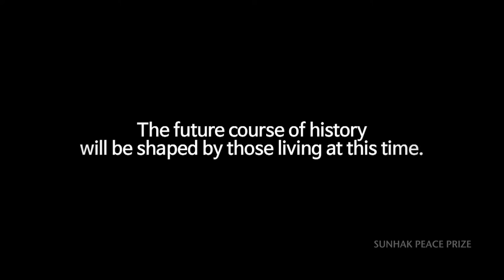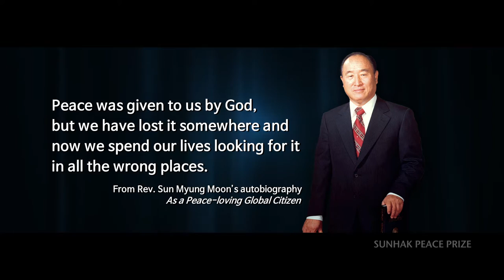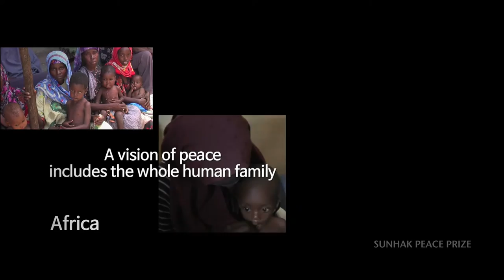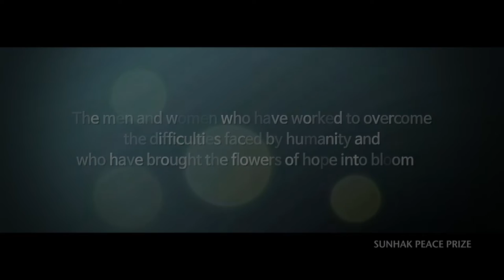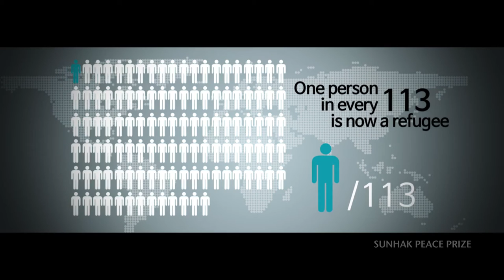2017 Sunhak Peace Prize Introduction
The World's Largest Refugee Crisis on Record

The 2017 Sunhak Peace Prize seeks for a peaceful solution to the "refugee crisis." The world is now witnessing the highest levels of forced migration ever recorded. In 2015 alone, UNHCR reported over 12.4 million people worldwide displaced internally, and overall, more than 65 million people were forced to flee their homes due to conflict, violence, persecution, and other human rights violations

Today, facing the largest refugee crisis since World War II, we must not forget that these are mothers, fathers, sons, and daughters, no different from ourselves. It is important to recognize the inherent value in all of us as human beings. We must not turn away from the cries of people grieving the loss of their loved ones at sea, or devastated by having lost their homes and family members. It is our hope that through international solidarity and cooperation, refugees may once again enjoy peaceful lives in their own homes.